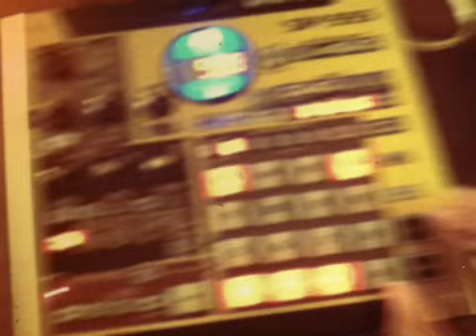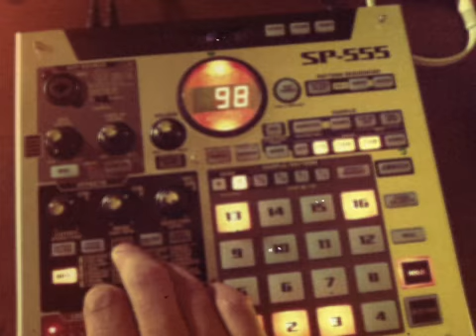Goofing @ Ministere de la Moustache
Playing with Microkorg, Roland SP 555 y Kaosscilator.